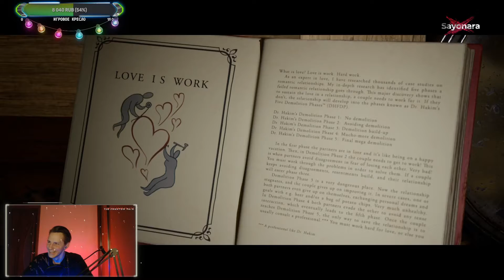Take it two 1 Часть Co-Op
Если хотите посмотреть игру в онлайне, заходите на наши стримы

Отправьтесь в самое безумное в жизни путешествие в игре It Takes Two, разножанровом приключении, созданном исключительно для совместного режима. Пригласите друга присоединиться бесплатно благодаря версии для друга*, радостно преодолевая многочисленные испытания. Играйте за принявших решение развестись Коди и Мэй, двух людей, волшебством превращённых в кукол. Вместе они попадают в сказочный мир, где за каждым углом поджидают неожиданные препятствия, и поневоле вынуждены спасать свои давшие трещину отношения.